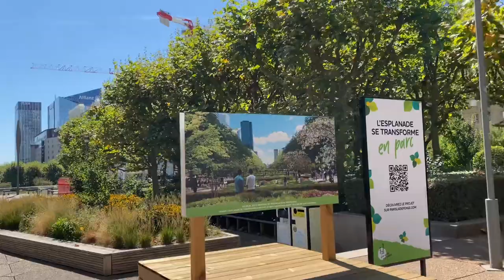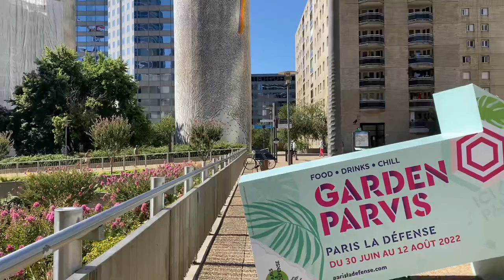🇫🇷Paris Walk La Défense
Paris Walk
La Défense    Paris, France